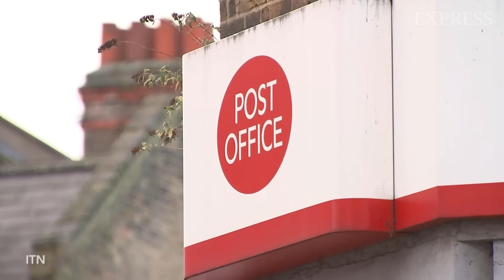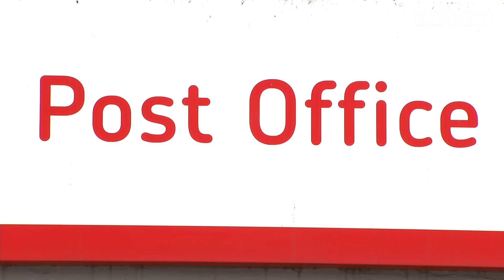What is the Post Office Horizon Scandal? | EXPLAINED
Prime Minister Rishi Sunak said the Post Office Horizon scandal was an “appalling miscarriage of justice”.

Speaking during a trip to Oxford to meet flood workers, he said: “It has been an appalling miscarriage of justice and appalling treatment of all the people affected and it’s right that they get the redress that they deserve."

Here is a look back at the scandal as a new ITV drama "Mr Bates vs The Post Office" renewed pressure to compensate hundreds of former Post Office workers who were wrongly prosecuted for stealing company money due to an IT error.